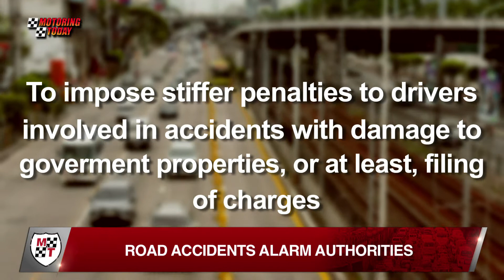Road Accidents Alarm Authorities | Motoring News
The return to normalcy will see the return of the perennial problems affecting motoring and motorists in the metro. Traffic and transport authorities are right to stay ahead of the problems before they began to fester.